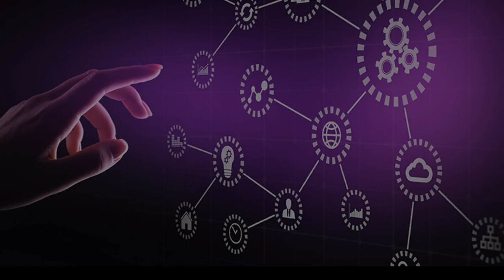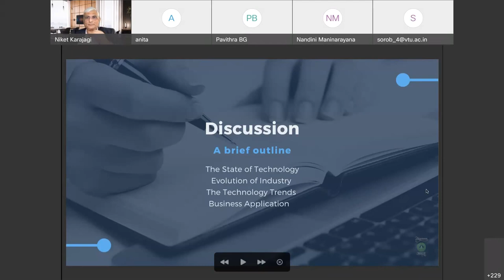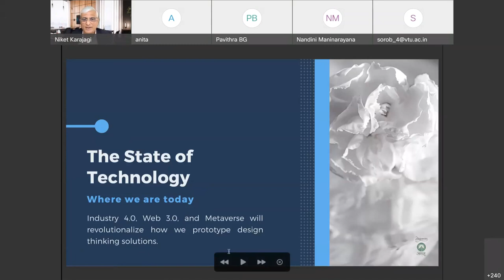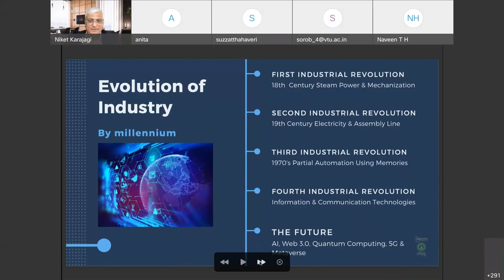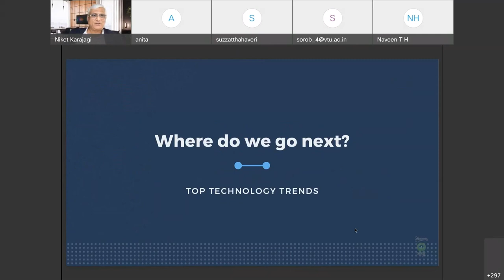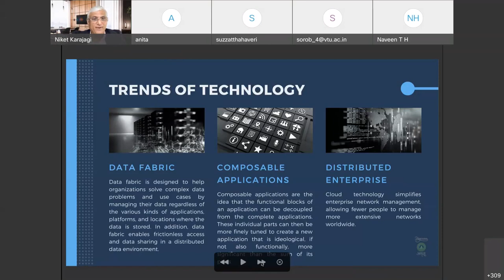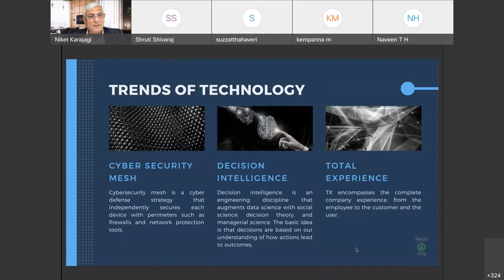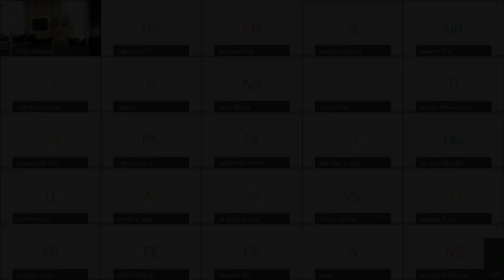Application Prototyping based on use internet & Communication Part 1